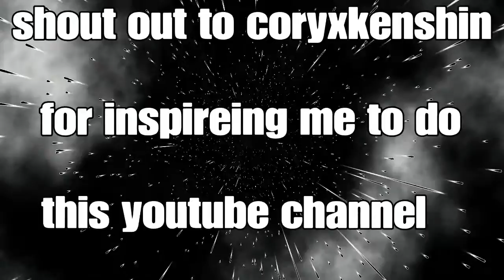Titanfall2 part4 bt dont ever mess up my outro again